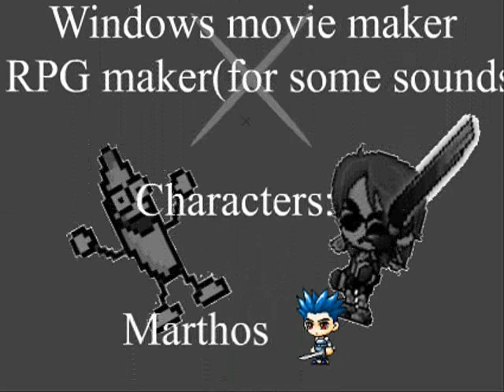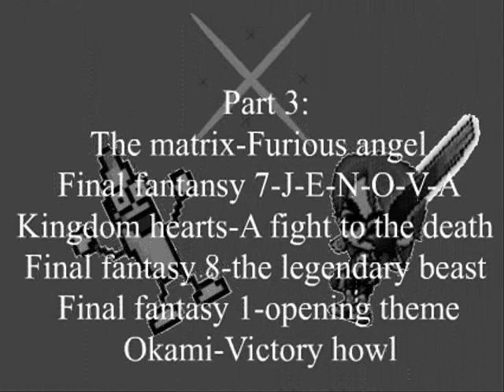Maple novel - The Great Maple War part 3 (ep 5)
Here it is! I got some problems with it but finally it's over: The third part of the great maple war. The final battle between niklas and the banana XDXD.